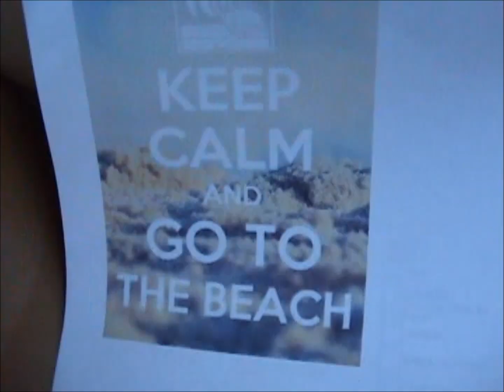OBX 2012 Family Vacation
LIKE this video if you LIKE what you see! :)

Have any ideas for a video? Submit a comment or inbox me on what you'd like to see!

If you like what you see here, you know what to do! :)